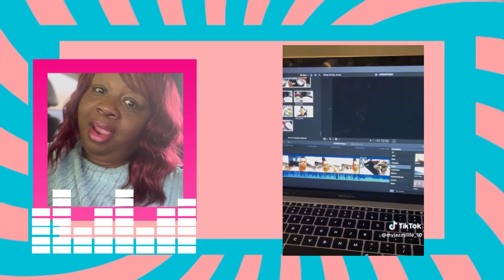My Jazzy Life | Strong Mommy Chrissy | Peach Mcintyre | Wineglass & Chill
Let's talk about it sis….

Yes you can tip your host.

LINK

Peach Mcintyre
Everyday with wood
My Jazzy Life
Strong Mommy Chrissy

Send ideas, information and collaboration request to me via email.